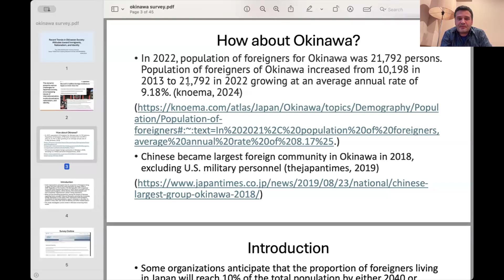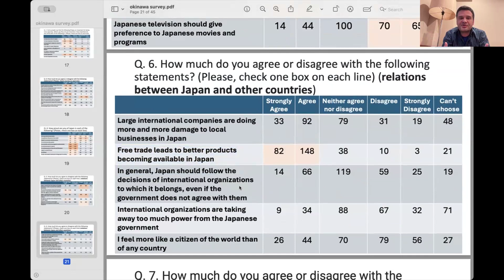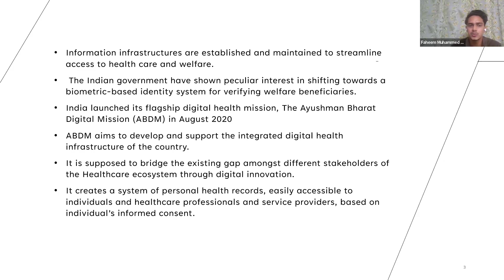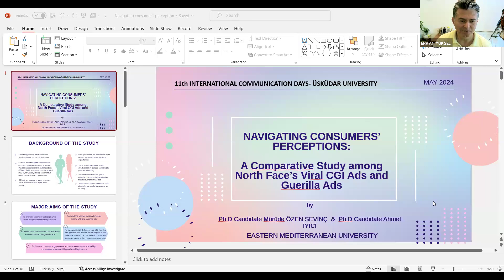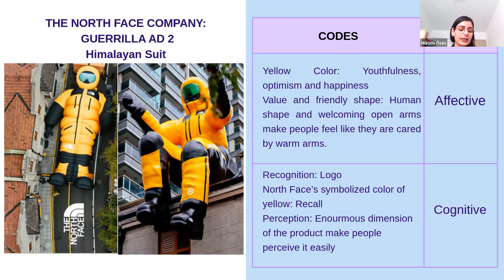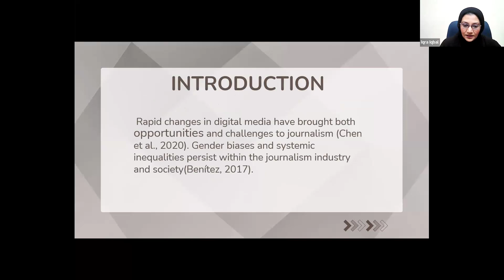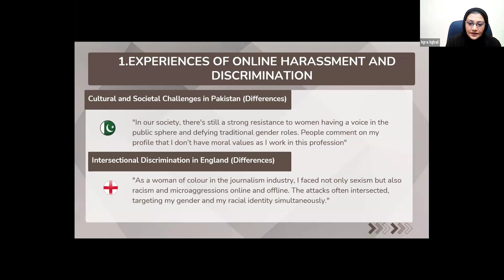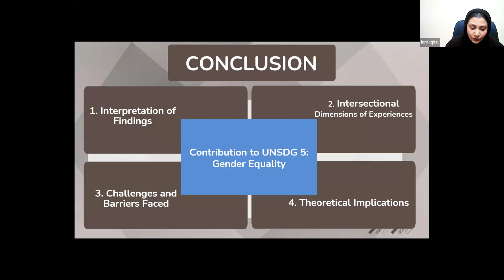İFİG Session 46 | Digitalization, Culture and Society